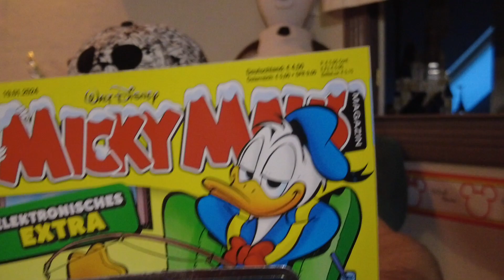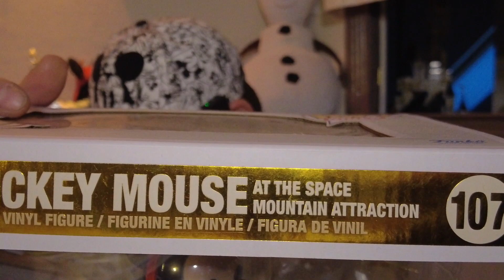Jack Made Januar Update 2024 mit Johnny F.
In diesem Update geht es um neue Partworks, woran ich im hintergrund arbeite und selbstverständlich neues Disney Merch.

Für Lob und Kritik bin ich offen, benutzt dafür die Kommentarfunktion.